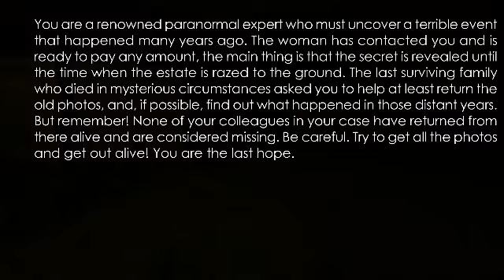Momo Scary 3D Full Gameplay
Momo game is about rescue after momo fake call in a terrible place.

Momo game is about rescue after momo fake call in a terrible place. After a terrible accident on the road with the participation of momo and momo face call, for some unknown reason, instead of a hospital, the protagonist finds himself in an underground bunker, which looks like a mysterious house in which a maniac lives. And gets a terrible momo fake video call. In the momo game, you have to find items that will help you to complete difficult puzzles, and your main task is to escape from the momo. We all love adventure games, walkthrough games and quest games. This game allows us to fully experience the beauty of this genre. Do you like horror and scary games, this quest is for you!
Denial of responsibility:
This momo prank game is not an official momo scarry app and has nothing to do with the original momo character